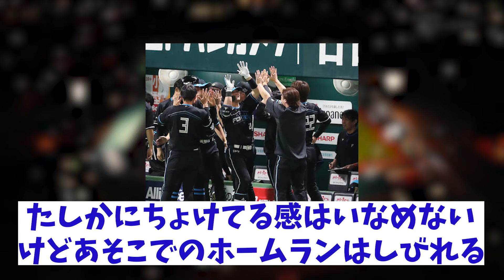日本ハム・新庄監督 本塁打の清宮にまさかのダメ出しwwwww【野球情報】【2ch 5ch】【なんJ なんG反応】【野球スレ】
5chコンテンツ使用許諾済
【引用元】
h ttps://5ch.net/